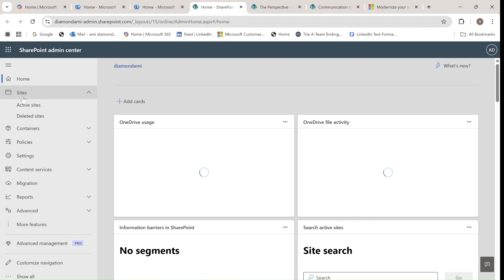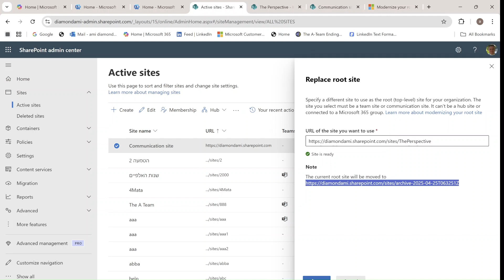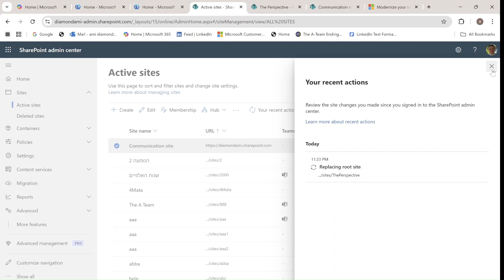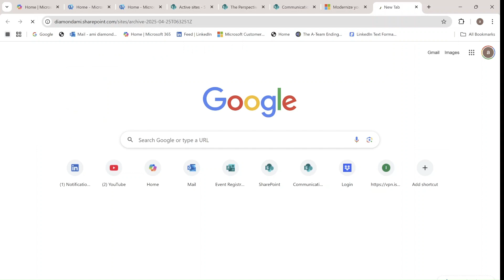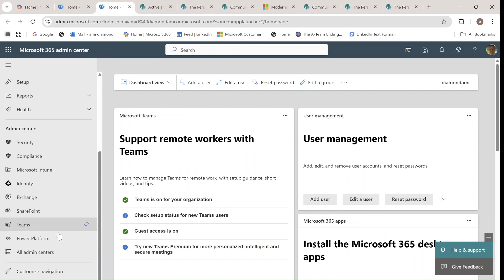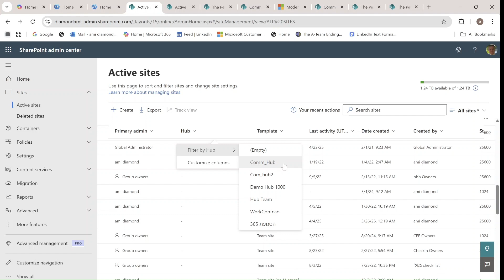How to replace the Root Site in SharePoint with an existing Site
Did you know you can replace your SharePoint root site with an existing site? This nifty trick can bring a ton of benefits to your organization. Let's dive in:

Enhanced User Experience: By replacing the default root site with a modern communication site, you can offer a more engaging and user-friendly experience. Think sleek design, intuitive navigation, and better accessibility.

Consistency Across Your Tenant: Using an existing site as your root site ensures consistency in branding and content. Your users will appreciate the seamless look and feel across all SharePoint sites.

Leverage Existing Content: No need to start from scratch! You can take advantage of the rich content and resources already available on your existing site. This means less work and more efficiency.

Improved Collaboration: Modern communication sites are designed to foster collaboration. By making one your root site, you can enhance teamwork and information sharing across your organization.

Easy Setup: The process is straightforward. Just head to the SharePoint Admin Center, find your root site, and replace it with the URL of your chosen site. Save, wait a bit, and voila! Your new root site is ready to go.

Remember, the root site can't be deleted or connected to a Microsoft 365 group, but you can always access the old site from its archive URL if needed.

Happy SharePoint-ing! 🚀